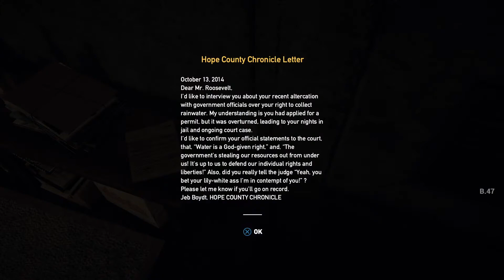FAR CRY 5 | GAMEPLAY PART 2 - Dutch Island ( PS4 PRO )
Welcome to far cry 5 gameplay / walkthrough guys i have recently finished detroit become human gameplay that's was such awesome game if you haven't watch  that yet you should check it out... in this gameplay im gonna focusing on main mission as well side missions also showing you all P-stash location as unlocking all types of weapons and wihcels and skills and also i will doing  some side  activities like hunting , fishing etc... hope you guys like it.
if you enjoyed the video hit that like button and also don't forget to subscribe and turn on the bell icon for notification to see all upcoming video's on the channel.

Far Cry 5 is an action-adventure first-person shooter game developed by Ubisoft Montreal and Ubisoft Toronto and published by Ubisoft for Microsoft Windows, PlayStation 4 and Xbox One. It is the eleventh entry and the fifth main title in the Far Cry series, and was released on March 27, 2018.

The game takes place in the fictional Hope County, Montana, where charismatic preacher Joseph Seed and his cult Project at Eden's Gate holds a dictatorial rule over the area. The story follows an unnamed junior deputy sheriff, who becomes trapped in Hope County and works alongside factions of a resistance to liberate the county from Eden's Gate.